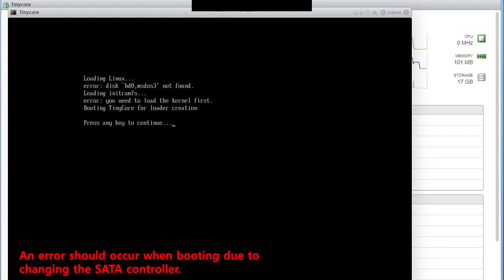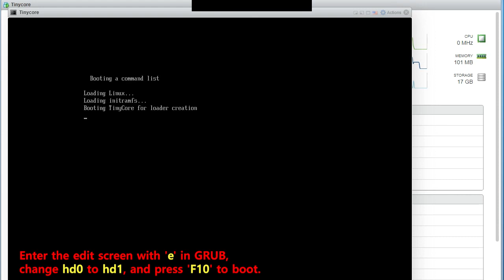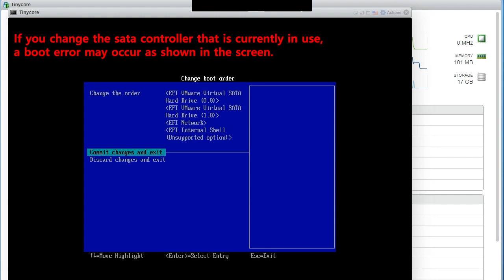ESXi Config for Tinycore Redpill Support Tool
I created a tool to help make building Tinycore + Redpill boot images easier.

This is how to set up a VM and SATA controller in ESXi before running the script.